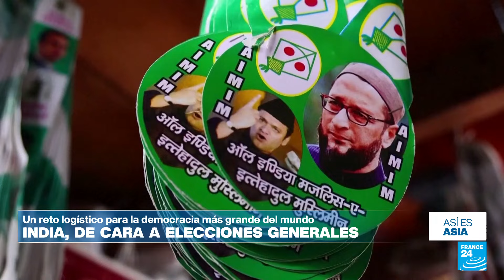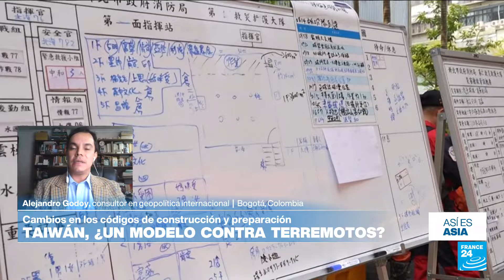¿En riesgo de desaparecer? La preocupante baja tasa de natalidad en Corea del Sur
Con preocupación creciente, Corea del Sur, nación que ostenta la tasa de natalidad más baja del mundo, se encuentra en estado de alerta tras romper su propio récord. En 2023, una vez más, el país experimentó una disminución de 19.200 nacimientos en comparación con el año anterior, situando en 0,72 el promedio de hijos por mujer. Una tendencia que preocupa a las autoridades. En esta edición de Así es Asia, exploramos este y otros temas de la actualidad del continente asiático.